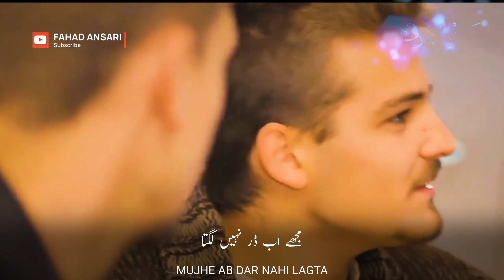Beautiful Islamic WhatsApp Status | Mujhe Ab Dar Nahi Lagta | I Am Not Afraid | Atiqur Rahman | HD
Beautiful Islamic Nasheed Status | Mujhe Ab Dar Nahi Lagta | The Grief Of This Heart | Emotional | HD

There is no one like us.
To whom to tell the grief of this heart.
All of a sudden, they are overshadowed.
Reduce grief and pain.
Who is gone from this world?
That the atmosphere has changed.